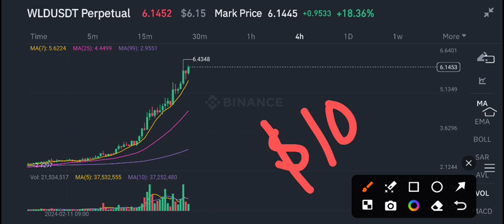WLD Coin Price Today! WLD Price Prediction! WLD News Today